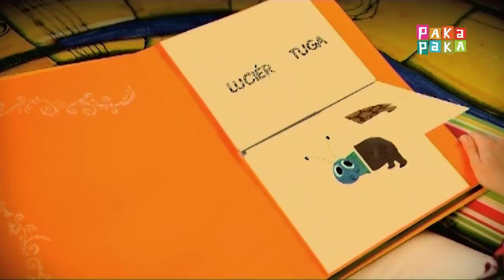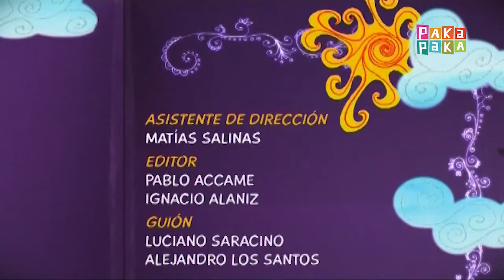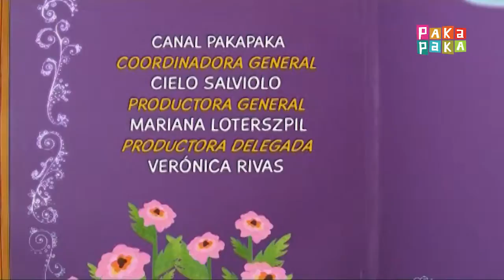Animapaka II: Luciérnaga (Cap. 2) - Canal Pakapaka